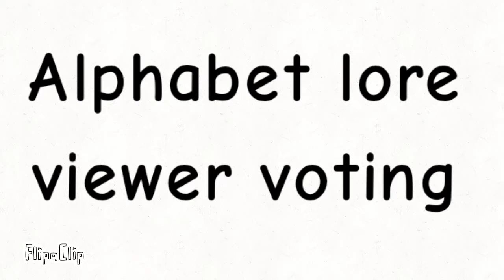Alphabet Lore Viewer Voting 6